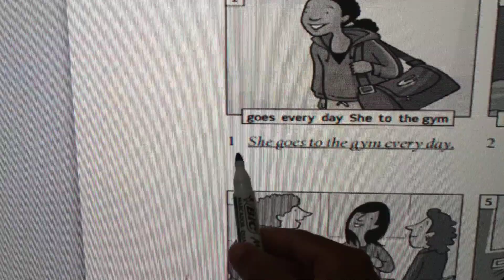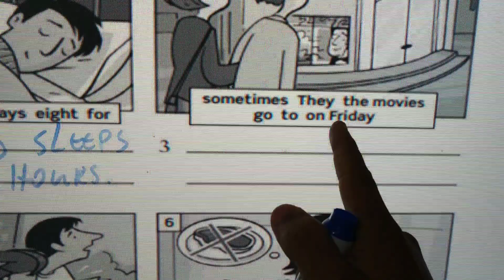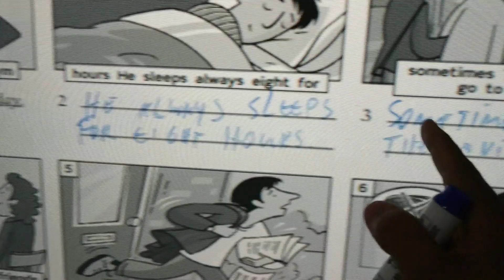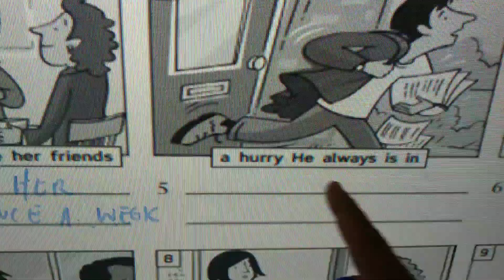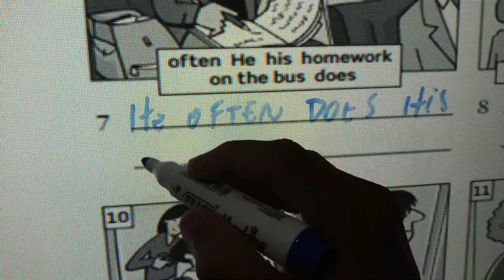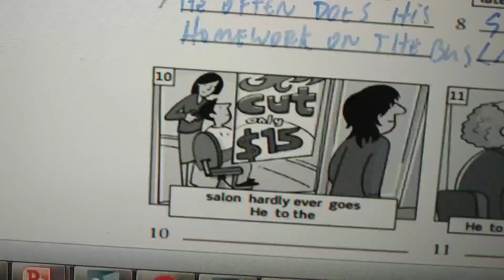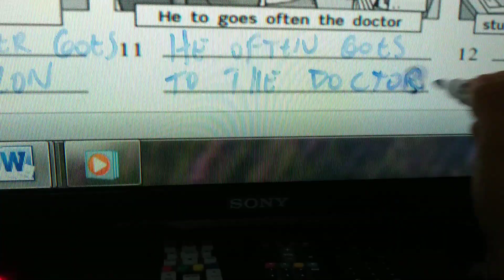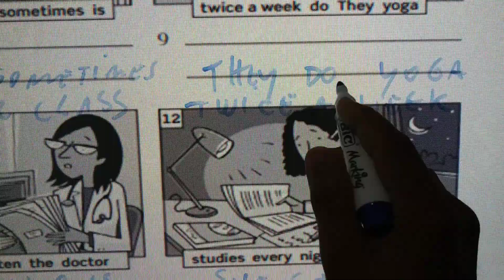ADVERBS AND EXPRESSIONS OF FREQUENCY - WORD ORDER (QUESTION 2 - BASIC 1)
Correction of the second question of the final test in a basic level.